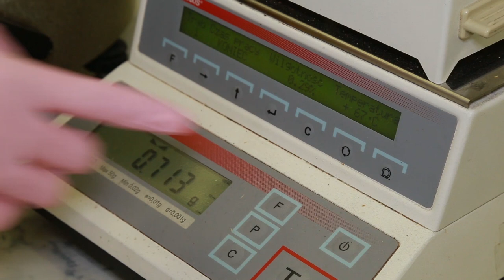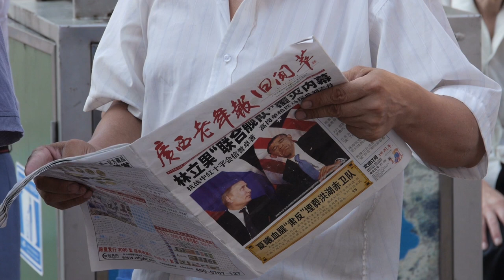Zrastanie kości, niepłodność, ZioładlazdrowiaNews odc.3 Mumio, błonnik i piwonia biała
Zioła dla Zdrowia NEWS to program o nowościach ze świata nauki, najnowszych badaniach związanych z substancjami naturalnymi i ich korzystnym wpływie na nasze życie.

W dzisiejszym odcinku dawka wiedzy o mumio - substancji, którą wydobywa się z gór w środkowej Azji, o konieczności spożywania błonnika pokarmowego i prozdrowotnym działaniu piwonii białej, zwłaszcza w chorobach reumatoidalnych.

Mumio pomaga w leczeniu urazów kostnych. Kości zrastają się o 16 dni krócej. Pomaga też w zaburzeniach płodności u mężczyzn!

Mumio powoduje także prozdrowotne działanie we wrzodach żołądka, dwunastnicy, a także pomaga w męskiej niepłodności, gdyż powoduje gwałtowny wzrost wydzielania plemników u mężczyzn.